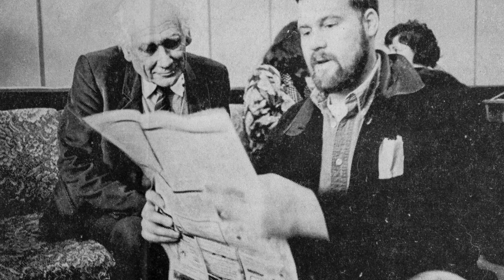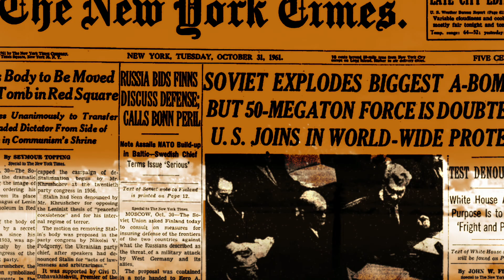Explore Tsar bomba! Worlds biggest nuclear bomb ever detonated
Tsar Bomba, also known as RDS-220 or "Vanya," stands as the Soviet Union's response to the escalating Cold War arms race. On October 30, 1961, this hydrogen bomb was detonated over the Mityushikha Bay Nuclear Testing Range in the Arctic Circle, marking the most potent human-made explosion ever recorded. Developed by a team led by physicist Yuli Khariton and including luminaries like Andrei Sakharov, Viktor Adamsky, and Yuri Trutnev, Tsar Bomba embodied both scientific prowess and political messaging.

With a colossal yield of 50 megatons of TNT, Tsar Bomba dwarfed its predecessors, its power magnitudes higher than the combined force of Hiroshima and Nagasaki bombs. Its nickname, "Tsar Bomba," reflects Soviet ambition and authority. Other monikers such as "Kuzkina mat," alluding to a promise by Nikita Khrushchev to astound the world, illustrate its symbolic weight. Tsar Bomba was a three-stage hydrogen bomb, employing a complex design to achieve its cataclysmic force.

To mitigate catastrophic fallout, the bomb's design was modified from a potential 100-megaton yield. Lead tamper layers replaced uranium-238 fusion tampers, reducing radioactive contamination. Tsar Bomba was dropped from a Tu-95V bomber, accompanied by an observer plane, and deployed by parachute to allow for distancing from the blast.

Upon detonation, the bomb's fireball extended five miles wide, with its mushroom cloud soaring to 40 miles in height. It produced seismic activity registering around 5–5.25 on the Richter scale and shattered windows hundreds of miles away. While the devastation and human toll of such a weapon are unimaginable, Tsar Bomba's legacy reaches beyond its power.

It hastened the end of atmospheric nuclear testing and triggered increased global awareness of the dangers of unchecked nuclear proliferation. Sakharov, once involved in its creation, transformed into an advocate for peace and nuclear disarmament. In a twist of irony, the largest bomb ever built was a catalyst for change and a plea for restraint.